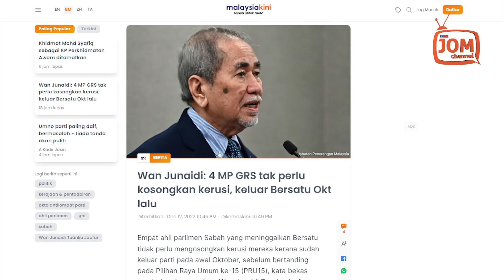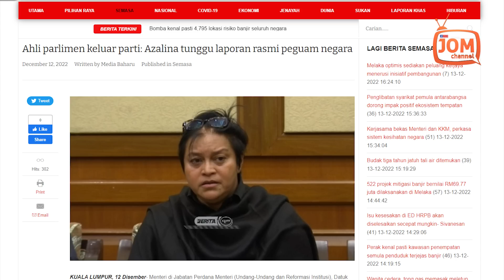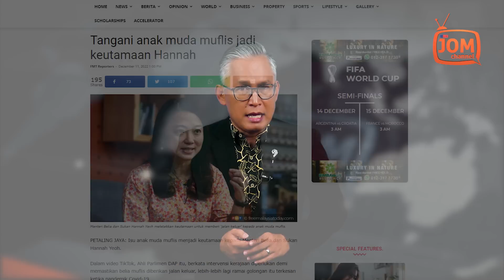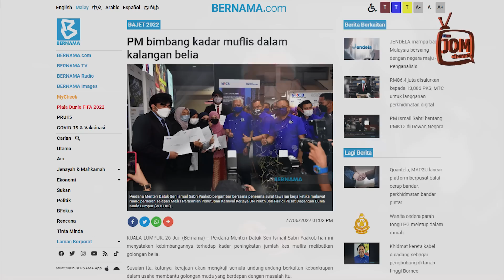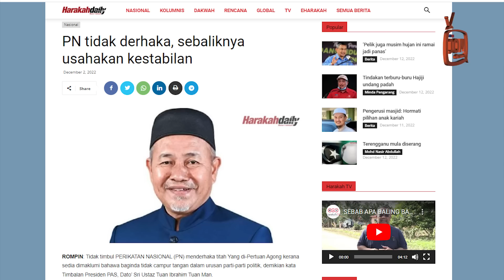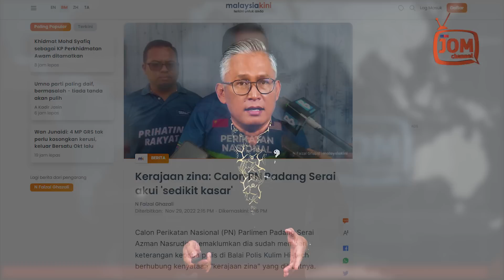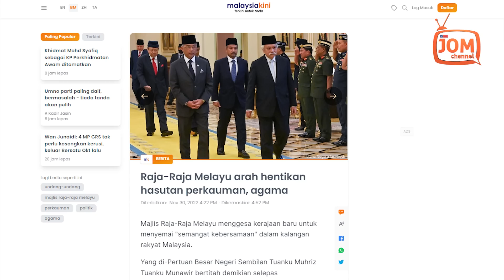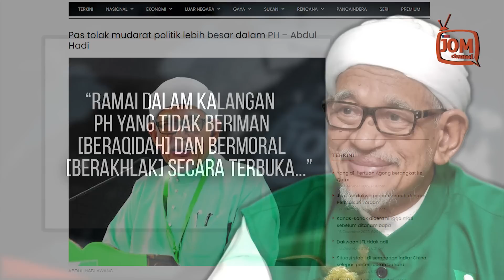RENTASAN 1269 | GEMPAR!! INI MOTIFNYA PAS SANGGUP PERLEKEH DAN DERHAKAI YDPA, RAJA-RAJA MELAYU?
1. ADAKAH 4 MP GRS SELAMAT?
2. BANTU BELIA MUFLIS LANGKAH KE HADAPAN
3. PN DERHAKA KEPADA RAJA PEMERINTAH
4. BERHENTI TUNGGANG AGAMA, MASA UNTUK BERUBAH